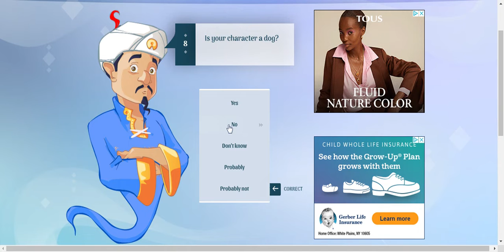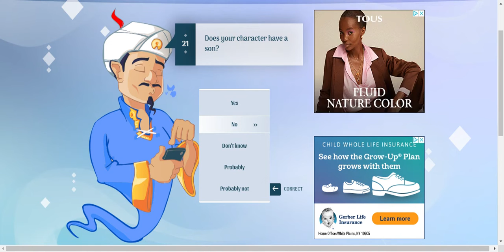Can Akinator Guess Tigerstar?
I am playing akinator and lets see if it can guess tigerstar from warrior cats!